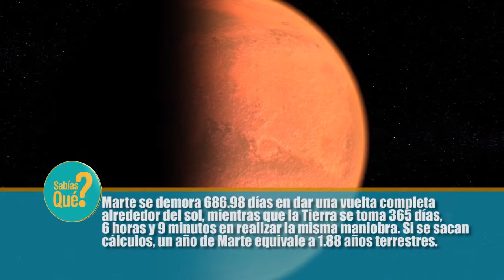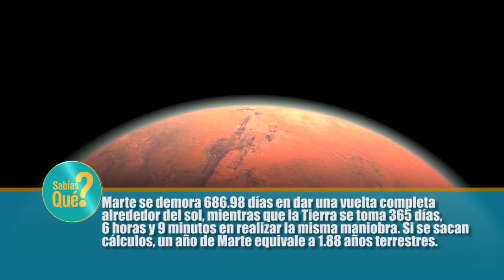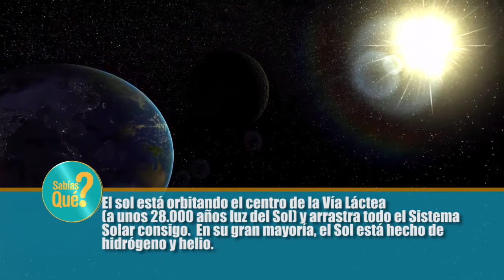2 ENFOCADOS 04 DE MARZO DEL 2022